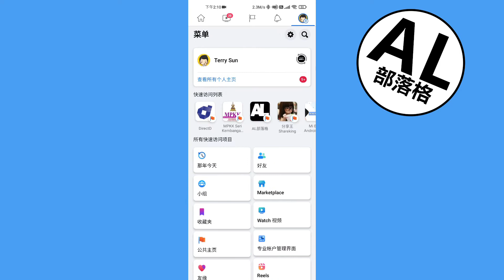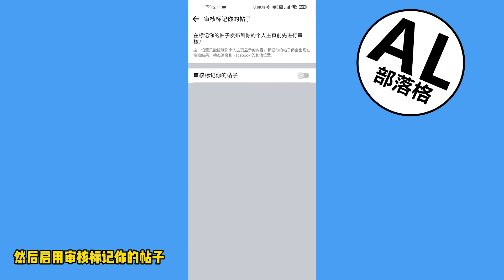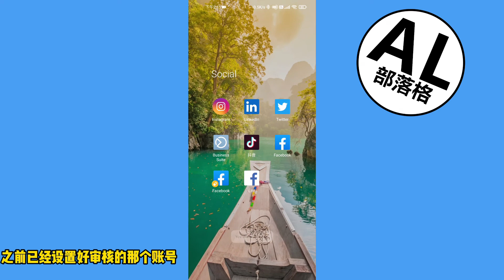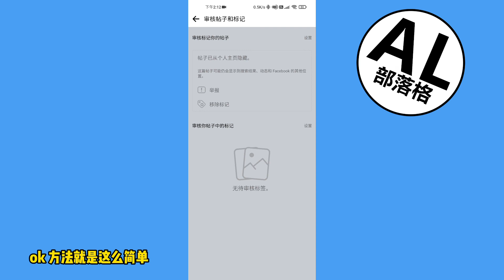Facebook 脸书如何不被标记 | 不轻易被好友Tag在Facebook Post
学习如何Facebook脸书如何不被标记